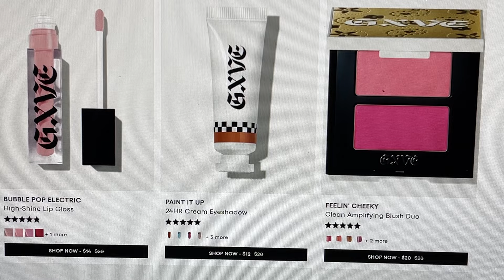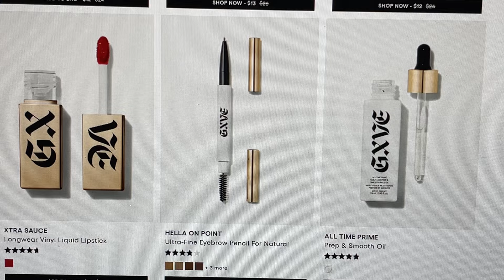IPSY February 2024 Spoiler ICON UNOFFICIAL CREATOR Collaborator... Sneak Peak..Reveal...??